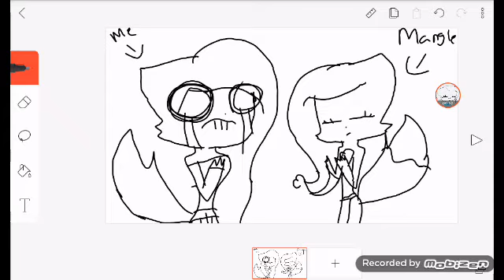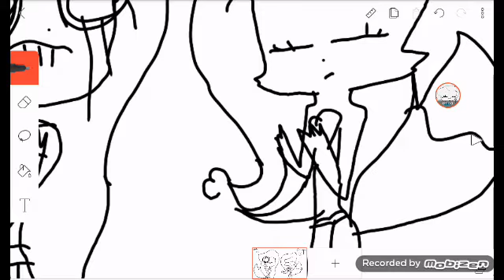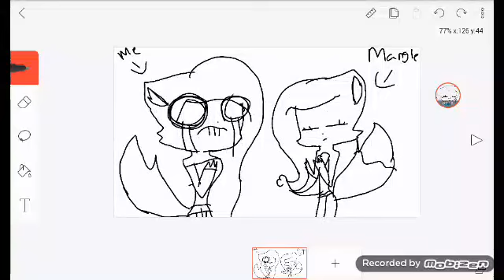New art contest read desc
U need to draw me x toy Springbonnie  me or me and you
1st meme whit me and speedpaint
2nd meme whit me
3rd speedpaint